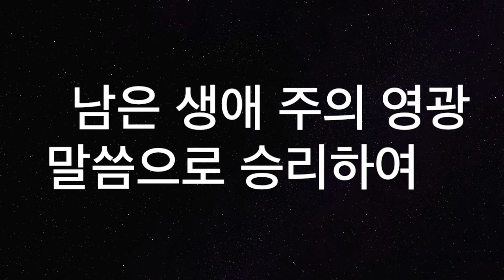[새찬송가281장] 요나처럼 순종않고